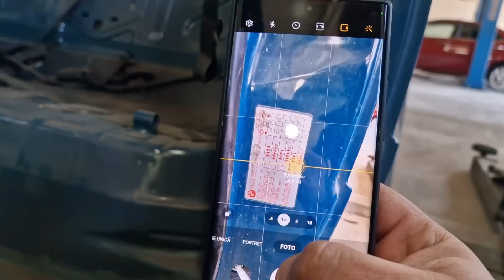Recondiționare Peugeot 407 coupe - ep 7 - inainte de vopsit